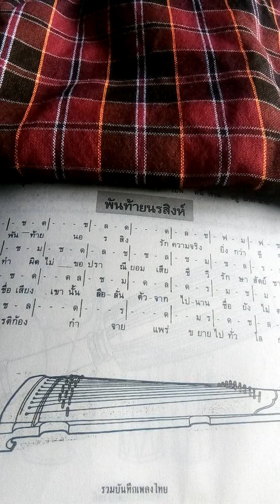Phantainorasingn song - เพลงพันท้ายนรสิงห์ ซออู้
Phantainorasingn song - เพลงพันท้ายนรสิงห์ ซออู้  ไม่ทราบนามผู้แต่ง -- เนื้อร้องว่า
--  พันท้ายนรสิงห์ รักความจริงยิ่งกว่าชีวี  ทำผิดไม่ขอปราณี  ยอมเสียชีวี รักษาสัตย์ชาย
ชื่อเสียงเขานั้นลือลั่น  ตัวจากไปนาน ชื่อยังไม่ตาย
เกียรติก้อง กำจาย  แพร่ขยายไปทั่วโลกา
 ( สมัยเดะๆ  ชอบเปลี่ยนไปว่า  ทั่ว อเมริกา )